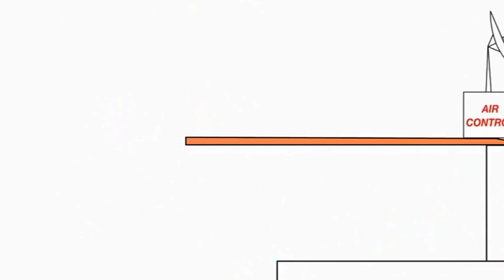9 января 2022 г.